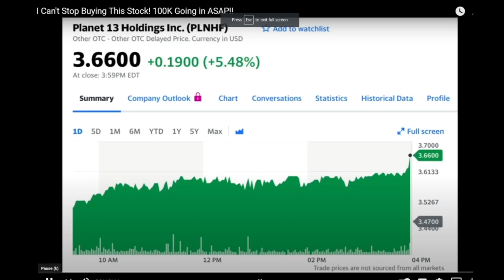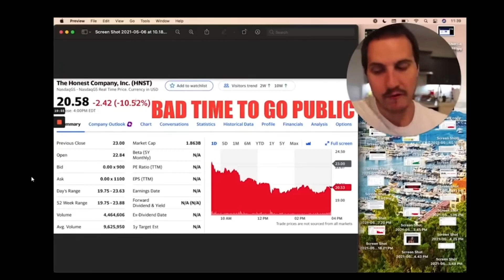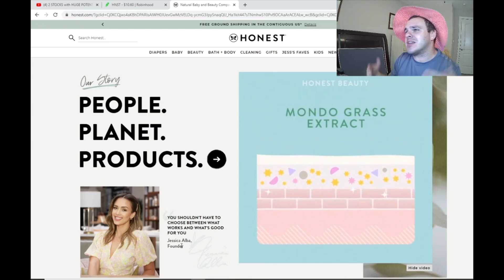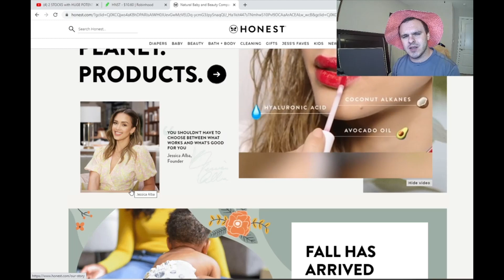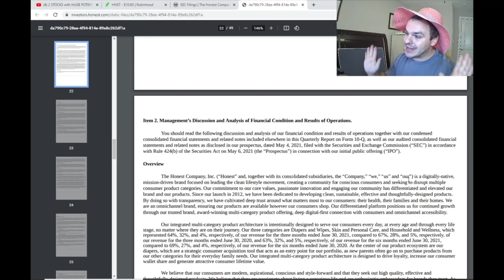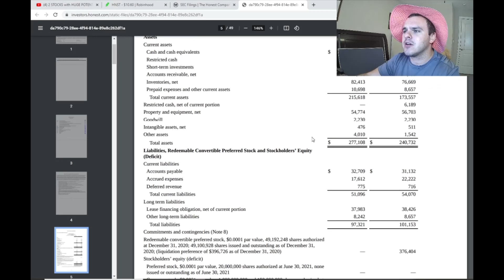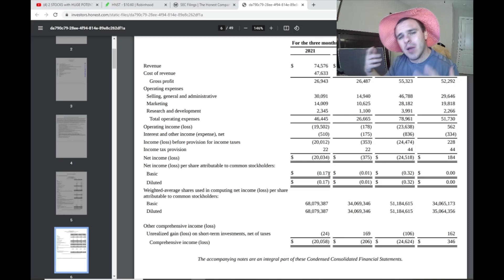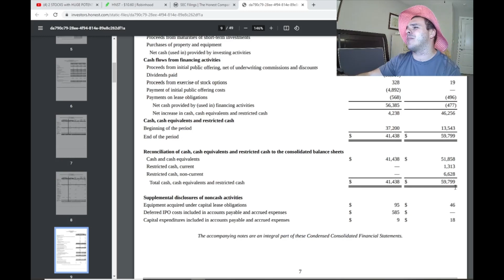HNST Stock Honest Company Stock (Jessica Alba) is JEREMY FINANCIAL EDUCATION MONEY BLEEDING TRASH